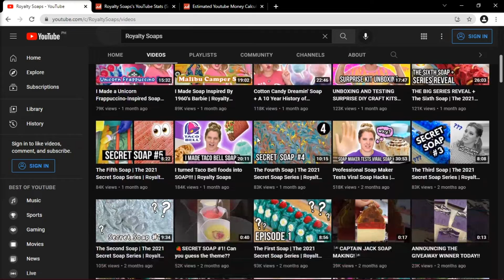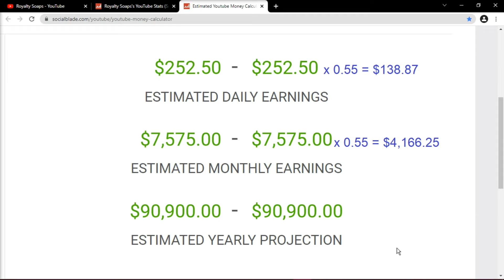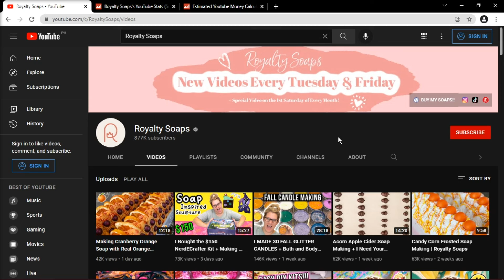How Much Does Royalty Soaps Make on YouTube (WILL SURPRISE YOU!)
Learn How Much Does Royalty Soaps Make On YouTube

In this video I will show you how much does Royalty Soaps makes on YouTube.

Here's a short video about Royalty Soaps earnings on YouTube.